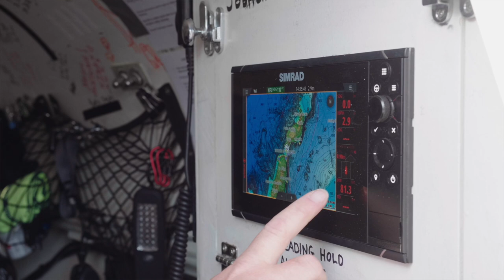C-MAP Atlantic Dash – Director's Cut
In the first days of 2023, I  visited  particpants of the C-Map Atlantic Dash Rowing Challenge in Lanzarote. A few days later they would be off,  heading westward to Antigua, 3200 miles away.
Months of preperation came to an end. One more night to sleep in a proper bed.

At this crucial moment, the rowers agreed to talk to me.About what drives them. About their fears. About their dreams...

A group of people – diverse in background, ability, age and experience – coming together to achieve the same goal: to safely row the Atlantic Ocean in a tiny ocean rowing boat.